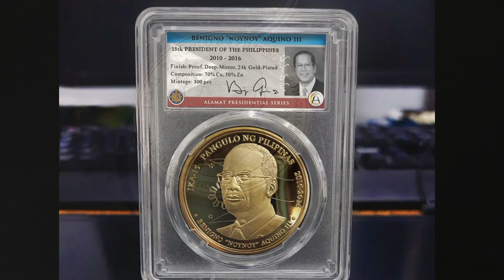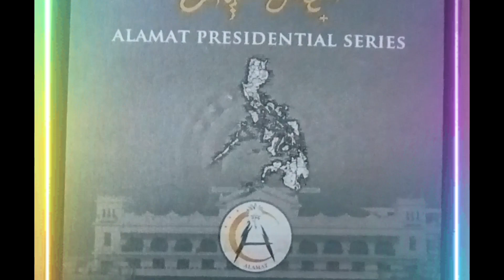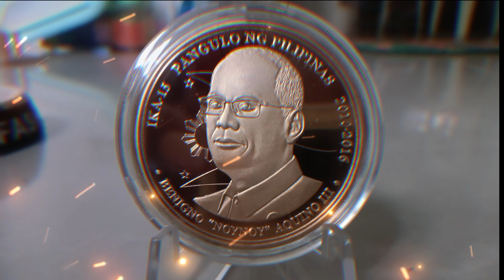Halaga ng Aquino Medal Gold Coin by Alamat/15th President of the Republic of the Philippines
Amazing medal!! That's how I describe this medal issued by Alamat Commemorative Coins. This is part of their Presidential Series Issues.